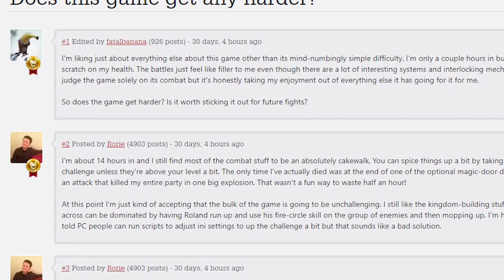Ni No Kuni 2 É O Rpg Mais FÁCil Da GeraÇÃO